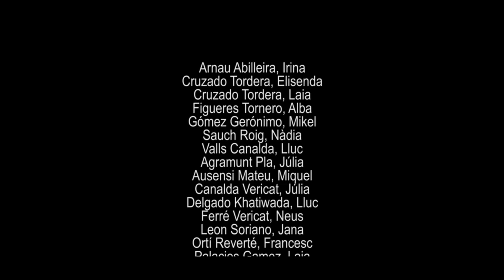Una historia de Cine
Curtmetratge escrit i disenyat per Àngel Miñana i Maripau Medina i realitzat pels alumnes d'Elemental 2 de l'Escola Municipal de Música d'Ulldecona el curs 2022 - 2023.